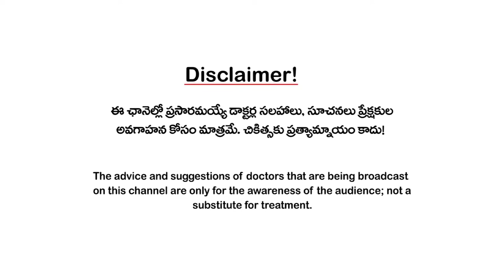తాగుడు వ్యసనం నుంచి బయటపడడానికి ఎన్ని నెలలు పడుతుంది? Deaddiction I Dr MS Reddy I 3tv Health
ధూమపానం, మద్యపానం, మత్తుపదార్థాలు ఒక్కసారి వీటి ఉచ్చులో చిక్కుకున్నామంటే ఓ పట్టాన బయటపడడం సాధ్యం కాదు. మరీ ముఖ్యంగా మద్యపానం వ్యసనంగా మారిన తర్వాత అందులోంచి బయటపడడానికి కష్టసాధ్యంగా మారుతుంది. ఐతే ఒకప్పటితో పోలిస్తే ఇప్పుడు డీఅడిక్షన్ సెంటర్లు, మందులు బాగానే అందుబాటులోకి వచ్చాయి. ఈ నేపథ్యంలో తాగుడు లేదా ఆల్కహాల్ వ్యసనం నుంచి ఎన్ని నెలల్లో బయటపడొచ్చు అనే సందేహానికి సమాధానం చెబుతున్నారు సీనియర్ సైకియాట్రిస్ట్ డాక్టర్ ఎంఎస్ రెడ్డి.

Smoking, drinking and drugs, once caught in their trap, it is not possible to get out easily. More importantly, once alcoholism becomes an addiction, it becomes difficult to get rid of it. But compared to earlier, now de-addiction centers and drugs are well available. In this context, Senior Psychiatrist Dr. MS Reddy answers the question of how many months it takes to get rid of alcohol addiction.

Dr. M.S. Reddy is one of the best Psychiatrists in two telugu states. Dr. Reddy has been working in Asha hospital in Hyderabad over a decade. Dr. Reddy has helped numerous patients in his 32 years of experience as a Psychiatrist.

Equipment used for Production:
Camera : Canon 200D
Mic : Boya
Tripod: Vanguard
Lens : 80-55mm
Lights : Pro B4 tube
Hard Disc: WD My Book
Editing Software: Premier Pro
Monitor: DELL 24"
Keyboard : DELL
Mouse : DELL

Voice Over Artists:
RCM Raju
Pratap Rajulapalli
Keerthi Kashyapa
Lakshmi Bhargavi
Saritha Bhupathi

Graphic Designer:
Kiran K

Video Created By:
Team 3tv